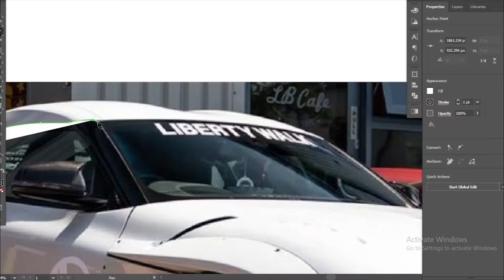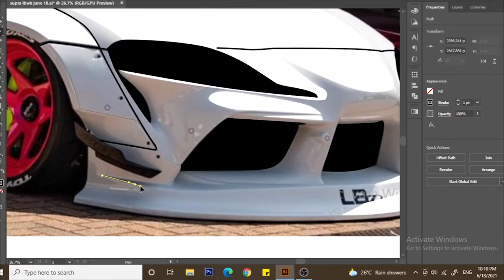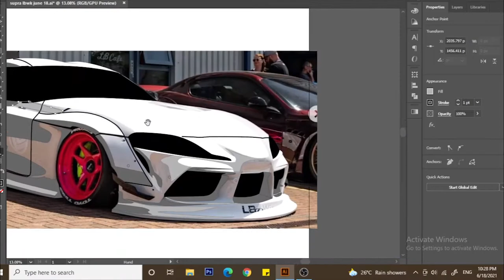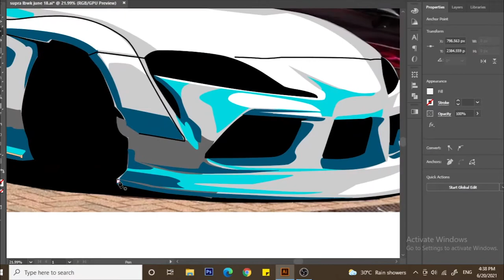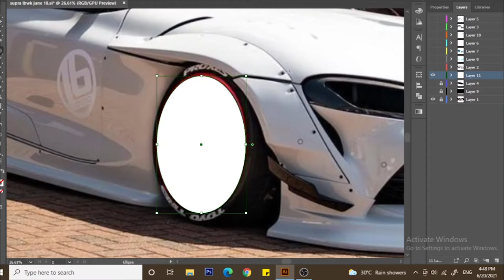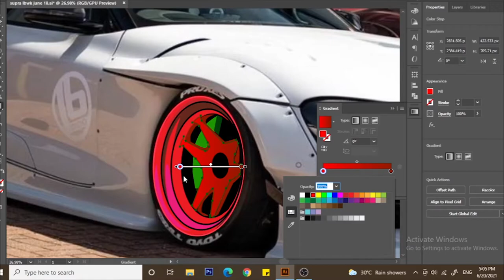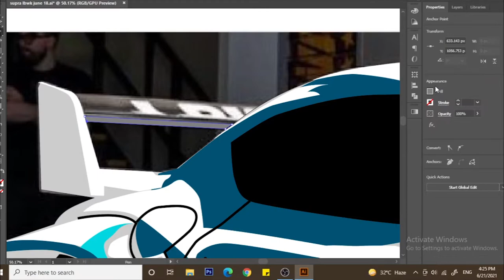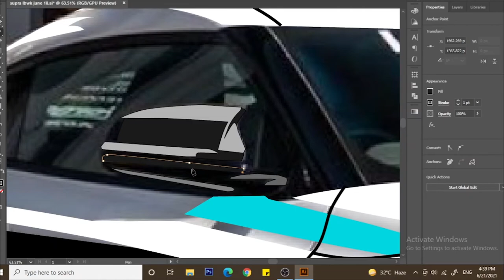LIBERTYWALK GR SUPRA Illustration Timelapse. [Adobe illustrator]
A try on illustration. It was done for practising the illustrator, If you are my follower, you may know that i'm normally using photoshop for my works. Some days before i've started using illustrator too for making some tshirt designs. This one was done for that.

Original Upload: Carbon Citizens - Coves

Dayfox lioness